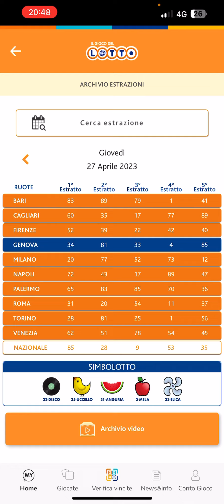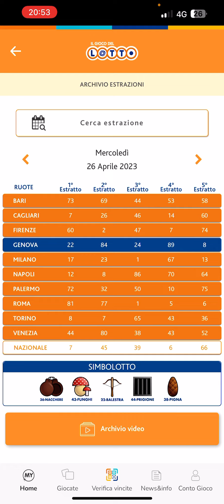ANALISI ESTRAZIONE DI GIOVEDI 27 APRILE 2023+ AGGIORNAMENTO SUL 90!